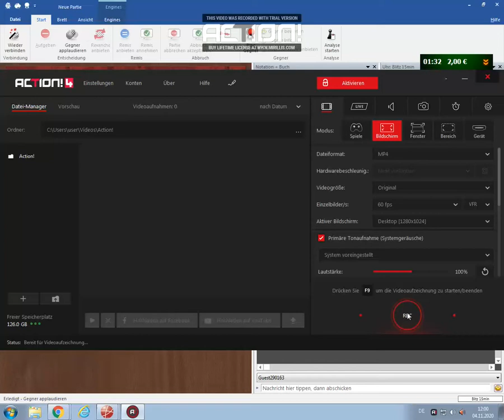Unregelmäßige Eröffnung 04.11.2020